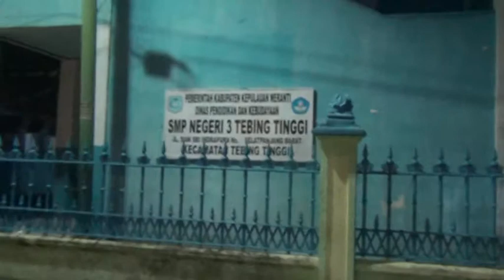AMAZING SAGO CITY SELATPANJANG ,KAB.MERANTI,RIAU,INDONESIA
Selatpanjang is the District of Bengkalis Regency before that.  Now has become the new Regency is called Meranti Regency .

Selatpanjang is famous for the Production Sago tree. Selatpanjang has produced the best quality of Sago.

If you want to go to Selatpanjang , There are two ways to reach there. From the capital city of Pekanbaru and Batam island.

Nick name of Selatpanjang is Sago city. Why does Selatpanjang call Sago City ? Because Selatpanjang has become the biggest Production of sago.